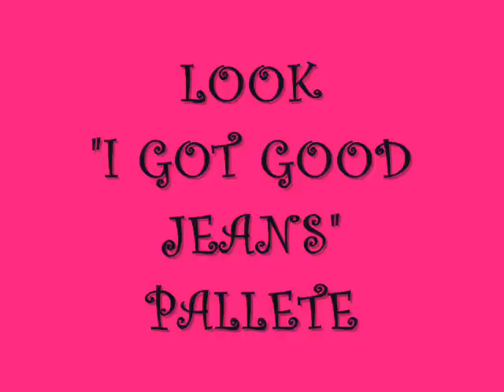WET & WILD HAUL + SWATCHES + LOOK!!!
SOMBRAS
1. Trio I GOT GOOD JEANS
2. Trío I'M GETTING SUNBURNED
3. Trío I'M FEELING RETRO
4. Paleta BLUE HAD ME AT HELLO
LIPSTICKS
1. 903C - CORAL
2. 502A - ROSA/VIOLETA
3. 505A - FUSCHIA
DELINEADORES
1. COLORICON BLANCO 656A
2. COLORICON AMATISTA 661C
BRONCEADOR
1. MEGA GLOW STARLIGHT BRONZE 348